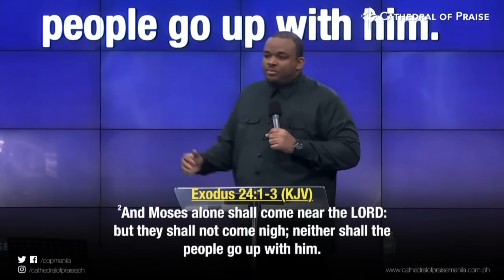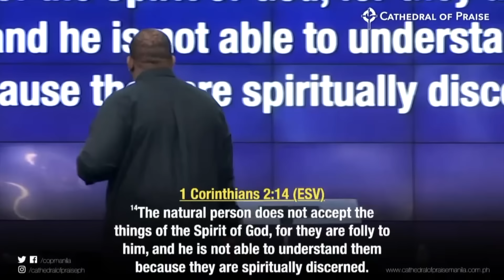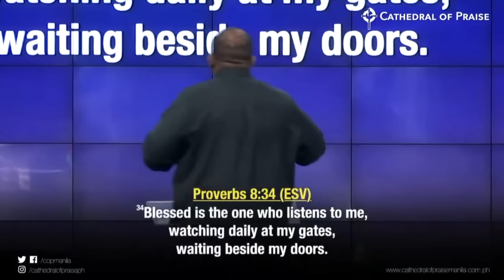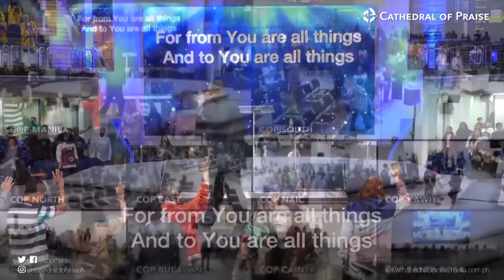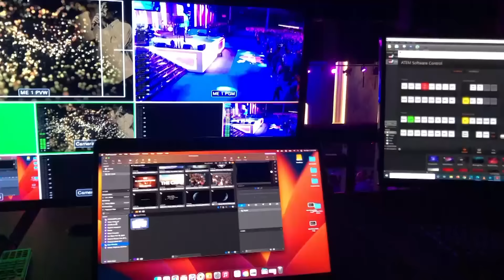Quiet Time : The Most Important Habit of Your Life | Joshua Heward Mills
Enjoy this teaching  by Bishop Joshua Heward-Mills preached at Cathedral Of Praise, Manila.